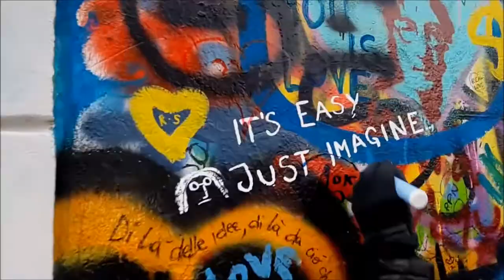פראג קריסמס 2014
טיול בפראג דצמבר 2014 עם אסף ומור אוחנה, מירב ויוסי מזרחי.
היה מדהים!!!